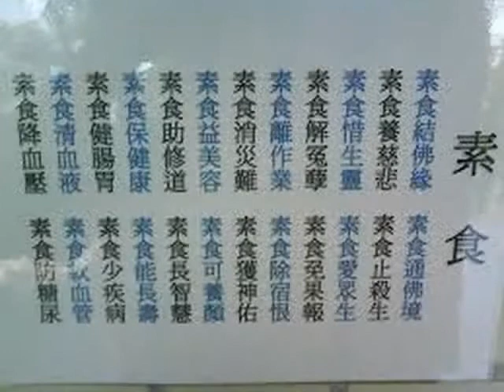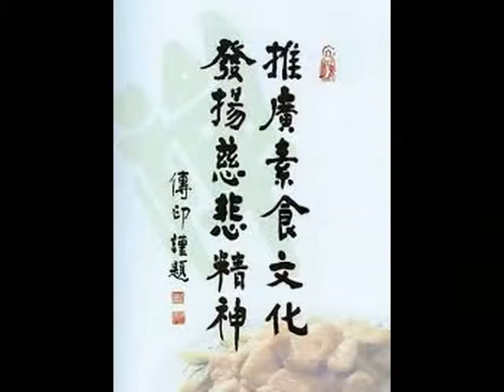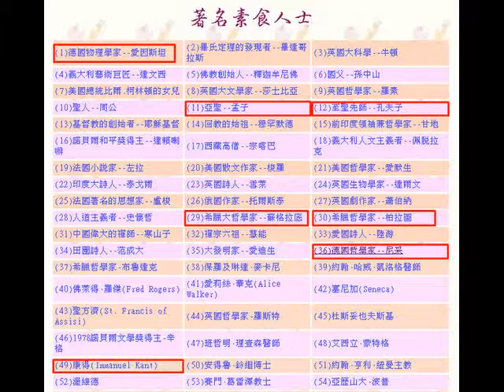素食不結惡緣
素食健康長壽